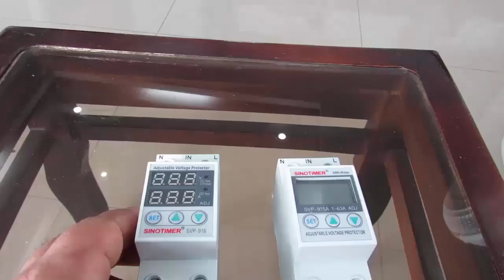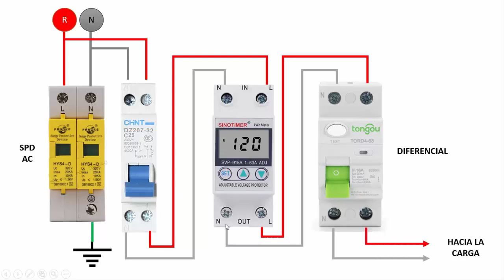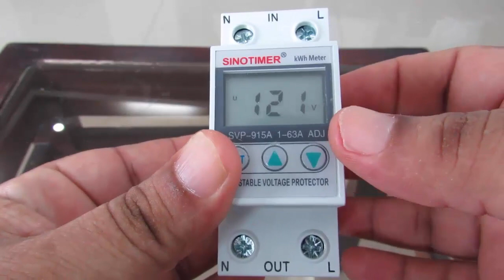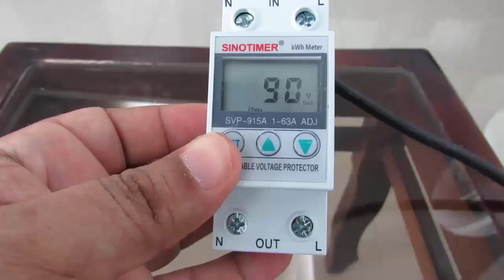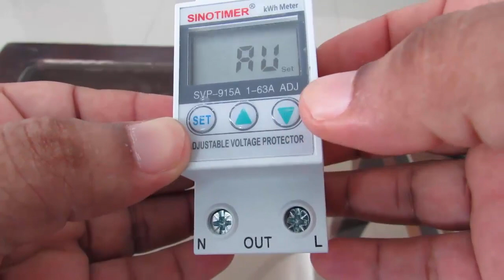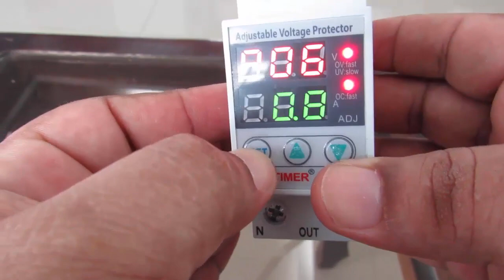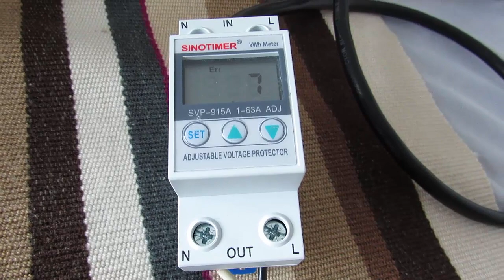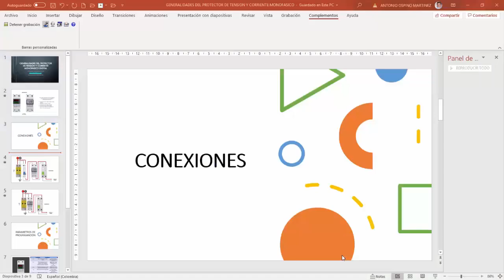PROTECTORES DE TENSION Y CORRIENTE AC MONOFASICO DIGITAL DE MONTAJE EN RIEL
Para uso en refrigeracion y sistemas fotovoltaicos